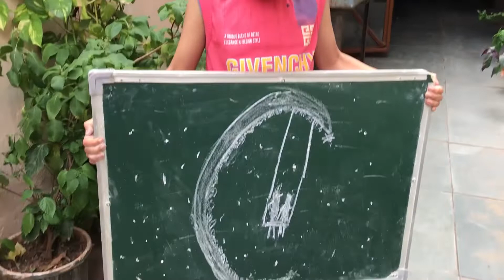Itni badtameezi......😠😠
lots of❤️❤️❤️